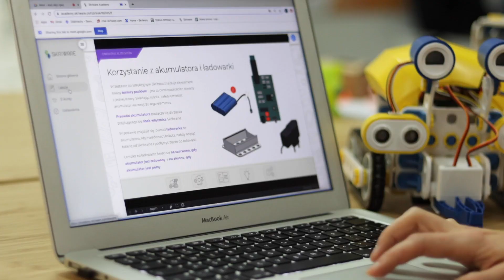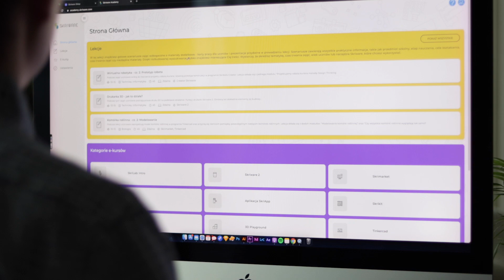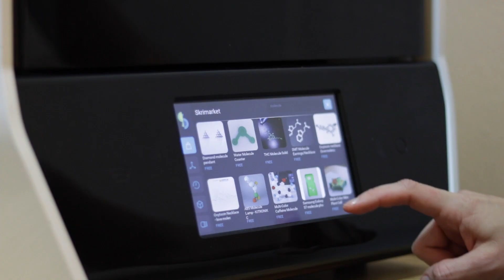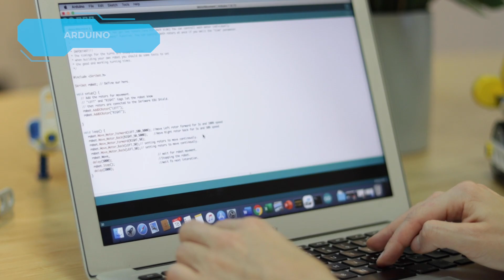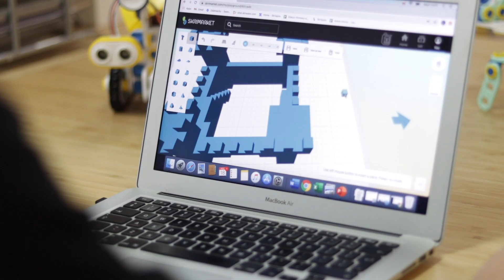SkriLab by Skriware EN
SkriLab educational laboratory was created by Skriware to help children develop the skills of tomorrow supporting teachers at the same time. Based od STEAM methodology SkriLab concentrates on learning process using technologies such as 3D print, robotics, 3D modeling and programming. It can be used for many school subjects and initiatives. It is also well suited for remote learning. Watch the video and find out what SkriLab is all about!